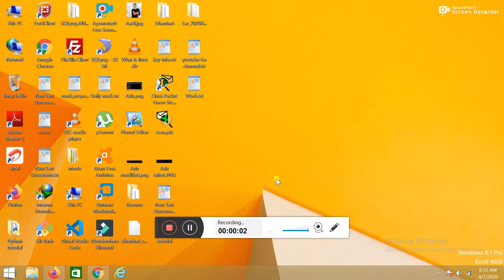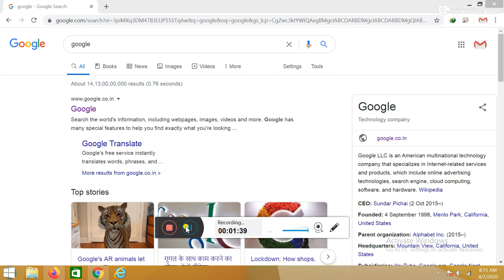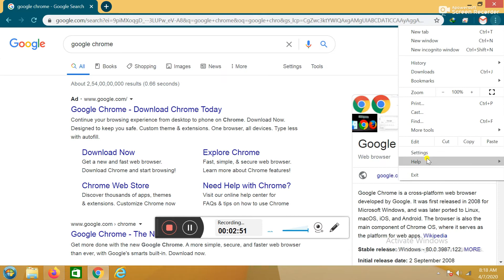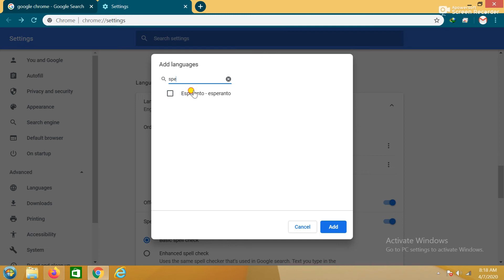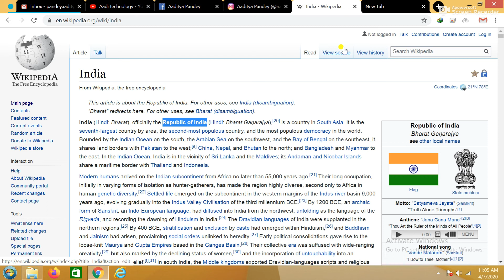History of Google chrome.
Guys we all use Google Chrome but we don't know history so i thought to let you know